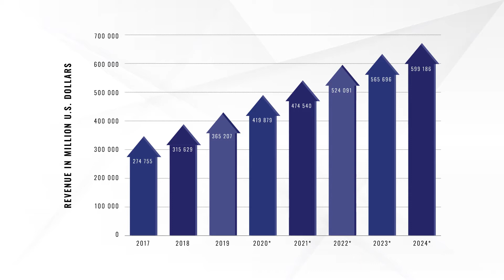Markhor Live Seller Video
Markhor Live Seller Video. Markhor is home to emerging brands and inspired goods from developing and emerging economies. Markhor gives US consumers access to the finest sellers and brands from the Himalayan region in the north going as far southeast as Indonesia and African continent in the west.